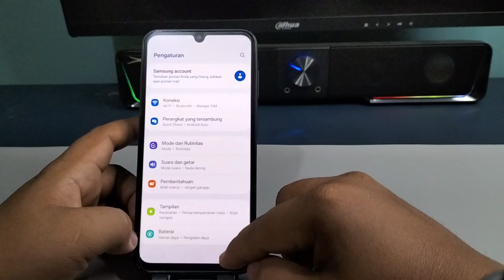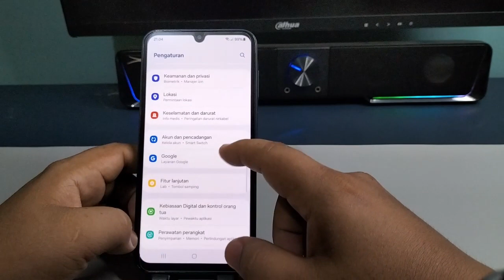Cara Mematikan Zoom Layar Hp Samsung A15 A15 5G